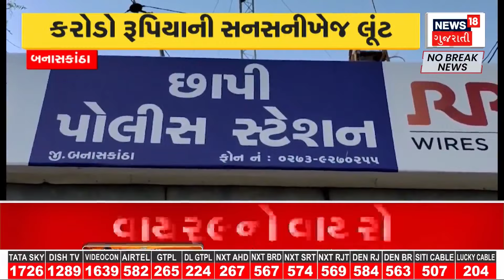Saurashtra bhadar Dam Overflow : સૌરાષ્ટ્રવાસીઓની સિંચાઈની સમસ્યા દૂર, ભાદર-1 ડેમ ફરી ઓવરફલો થયો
Saurashtra's second largest Bhadar Dam near Gondal Lilakha has overflowed for the second time this season. Saurashtra's second number Bhadar-1 dam has overflowed again, the problem of irrigation and drinking water of the people of this area has been removed.

ગોંડલ લીલાખા પાસે આવેલો સૌરાષ્ટ્રનો બીજા નંબરનો સૌથી મોટો એવો ભાદર ડેમ સિઝનમાં બીજીવાર ઓવરફ્લો થયો છે. સૌરાષ્ટ્રનો બીજા નંબરનો ભાદર-1 ડેમ ફરી ઓવરફલો થયા આ વિસ્તારના લોકોની સિંચાઈની, પીવાના પાણીની સમસ્યા દૂર થઈ ગઈ છે. n18oc_weather